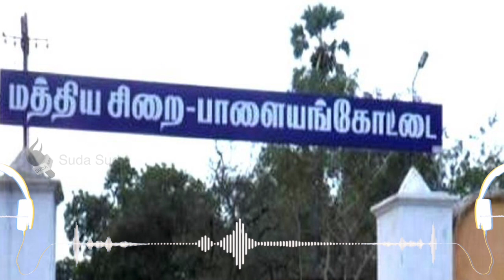விடுதலைப் போரை முதலில் தொடங்கியவர்கள் தமிழர்களே | Unkonwn facts about Tamilians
ஏதோ காந்தி தாத்தாவும் நேரு மாமாவும் கடைக்குப் போய் மிட்டாய் வாங்கி வந்தது மாதிரி இந்தியாவுக்கு விடுதலையை பாக்கெட் போட்டுக் கொடுத்தார்கள் என்ற தவறான வரலாறு, தவறான பாதைக்கே இட்டுச் செல்லும்.பிரிட்டிஷ் ஏகாதிபத்யத்துக்கு எதிராக முதல் விடுதலைப் போரை முதலில் தொடங்கியவர்கள் தமிழர்கள். சிப்பாய் கலகத்துக்கு 100 ஆண்டுகளுக்கு முன்பே பிரிட்டிஷாரை கூறு போட்டவர்கள் தென்னவர்கள்.